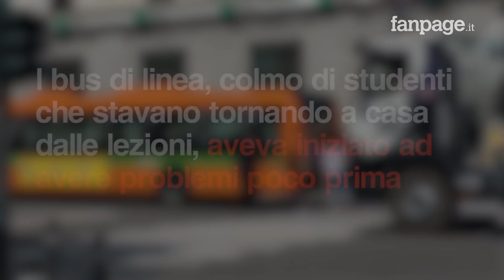L’autobus non parte, lo spingono i passeggeri: ecco dove è successo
Un autobus di linea ha problemi al motore e l'autista è costretto a fermarsi e far scendere i passeggeri, quasi tutti studenti. Quest’ultimi trovano una soluzione perfetta per evitare che si formi ulteriore traffico: tutti insieme spingono l'autobus verso la pensilina della fermata. È successo a Bergamo.